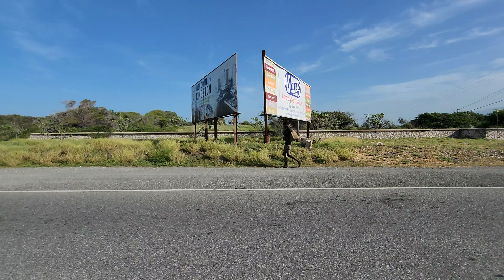Driving To The Norman Manley International Airport in Kingston, Jamaica (KIN)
It was a nice drive to the airport for my flight.

Ever been to Kingston, Jamaica?